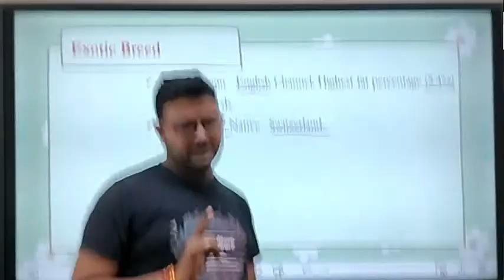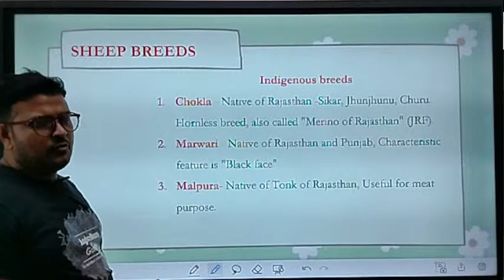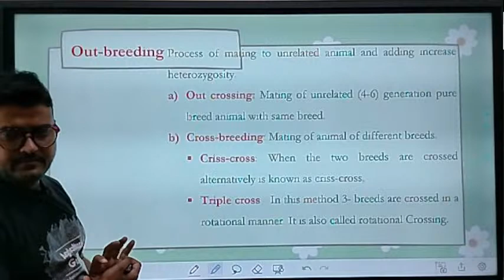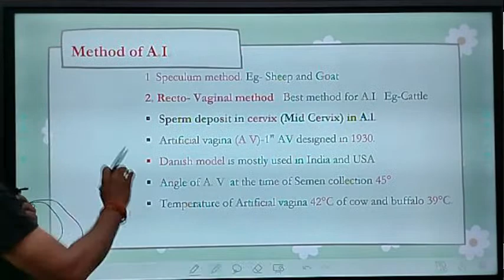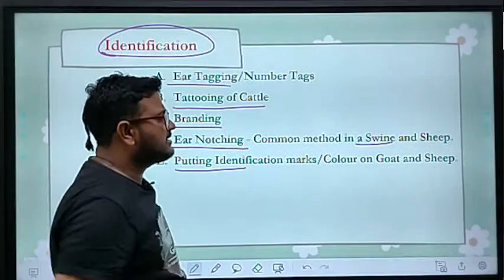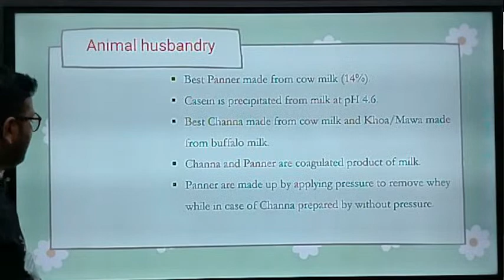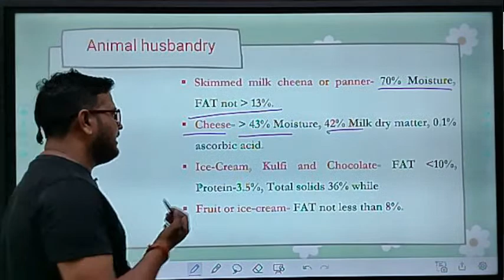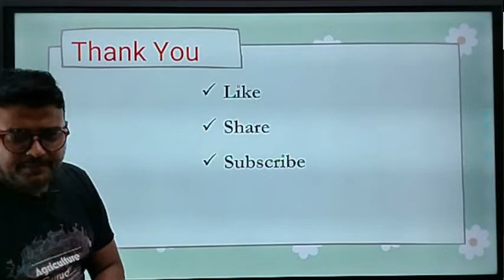Animal Husbandry Most Important Points || Exam Mood Changing Class || Complete Animal One Shoot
Class :- PAT/CPAT/BHU/Others Agricultural Exams.

Subject :- Crop Production & Horticulture

Topic Name :-  Current Updates

12class agriculture
agriculture gurudev atendra sir
animal Husbandry 12th classonline agriculture class
Mp pat new update
mppat 2022
Mp pat exam postponed
Mp pat exam date
Crop production key points
Agriculture important questions
Agriculture important questions for pat 2022
Crop Production Important Points for PAT || Key Points || फसल उत्पादन का JUCE